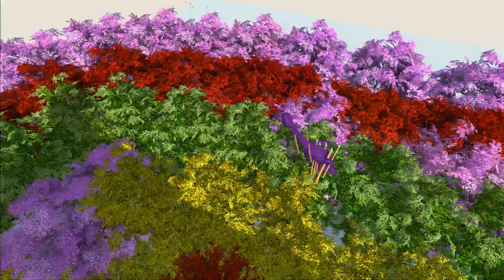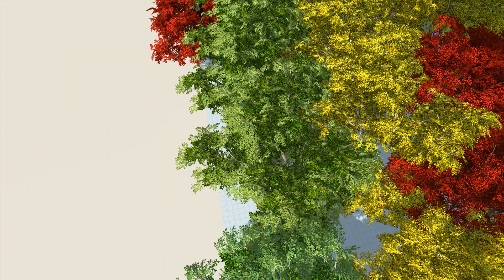⚡ Blow away large monsters ​​| 🦖 Animal Revolt Battle Simulator 🦕